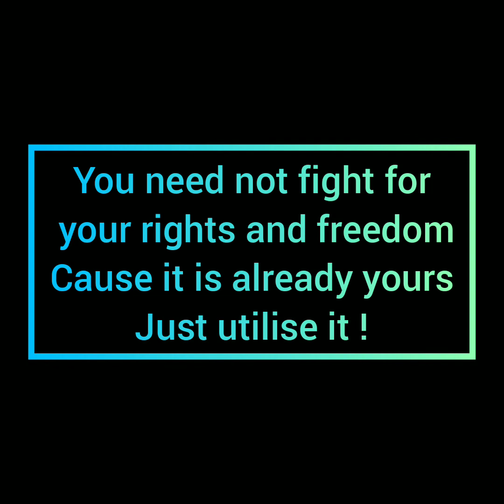Gender Descrimination woman ||by Dhakhxayah Senthilkumar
Name:-  Dhakhxayah Senthilkumar

Code:- YTW-MG-#18